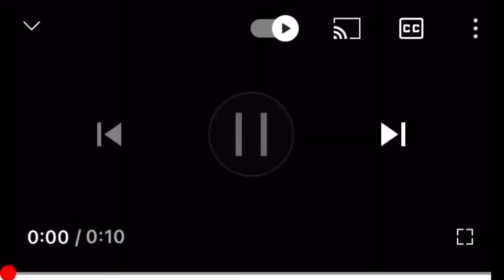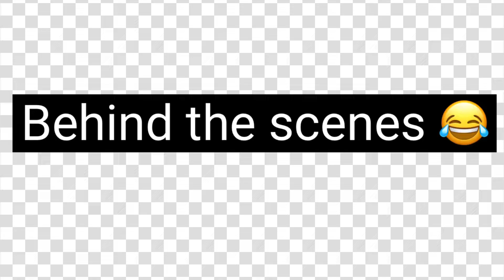PLAYING GAME WITH MY DOG ||Who’s My dog’s most favourite person